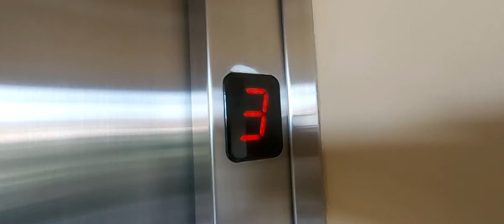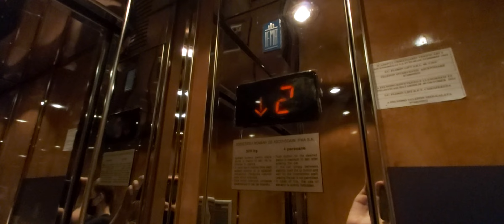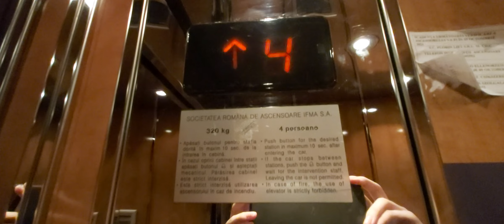2 Mid 2000s IFMA traction lifts at Hunguest Hotel Fenyő, Miercurea Ciuc, Romania